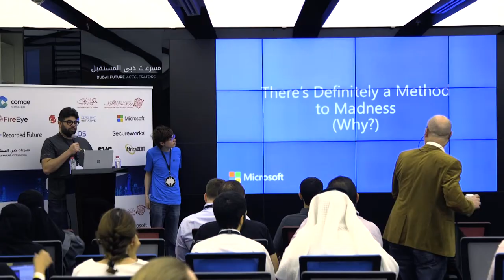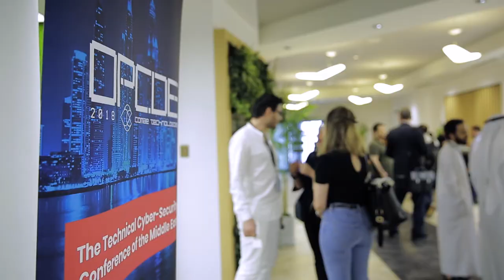OPCDE 2018 Dubai Highlights